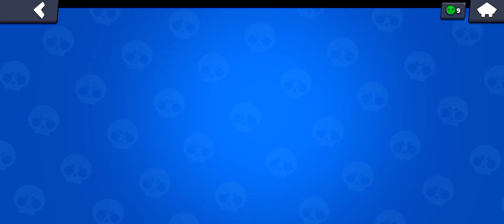GROM İLE Tr 1.'Sİ OLDUM!! 🌍22.'Sİ - Brawl Stars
Herkese merhaba arkadaşlar ben Mustafa hayalim olan Yt'da videolar çekiyorum ve videolarımın güzel olması için elimden gelenin fazlasını yapıyorum.
Ana kulüb: TOMAN Giriş Kupası: KAPALI/35K
Yan kulüb: TOMAN2 Giriş Kupası: KAPALI/25K